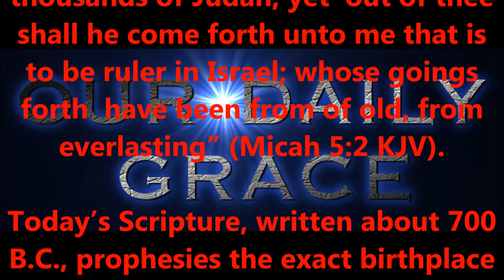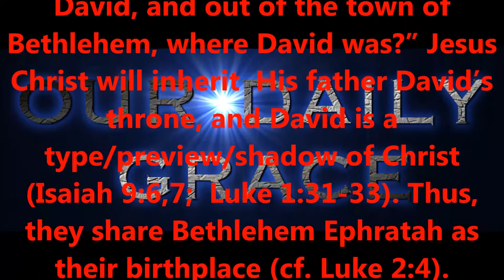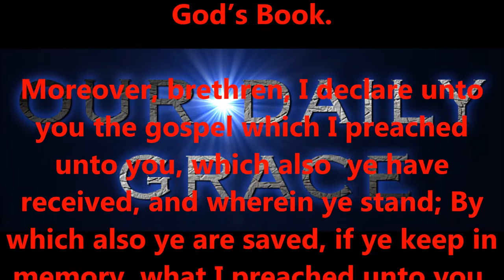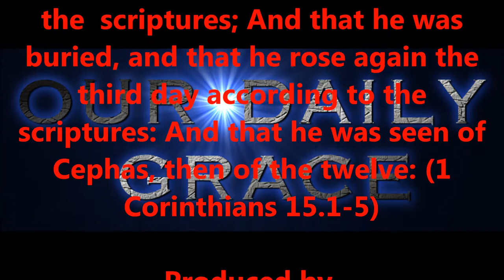BETHLEHEM OF JUDEA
Produced by,
Lonnie Martin

Written by,
Shawn Brasseaux
Lonnie Martin